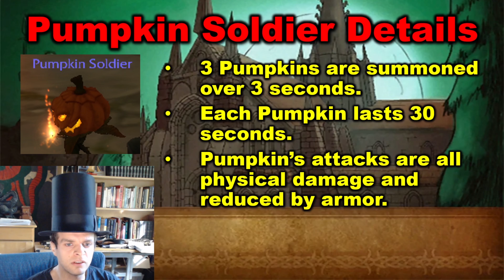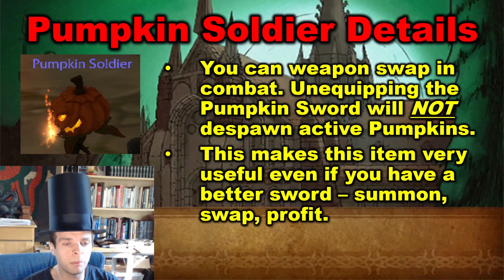GET THIS SWORD BEFORE HALLOWEEN ENDS!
This video covers everything you need to know about The Horseman's Blade aka "The Pumpkin Sword". It is an item everyone will want to get and will be used for the remainder of the expansion by the true try-hards.

You can catch me live streaming my raids and sometimes other content on Twitch

Some folks have reported this link not working - if that link doesn't work, try disabling any pop-up or ad blocker you have, or entering the address manually in the discord app. Also, you can try this link as well

This is a great place to ask rogue-related questions about World of Warcraft, and stay up to date on the latest rogue-related Burning Crusade information.